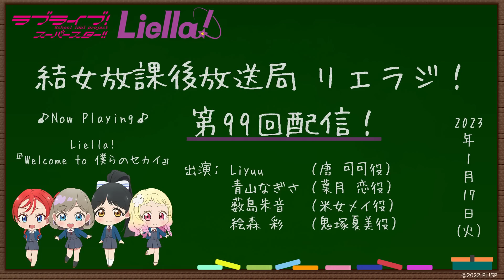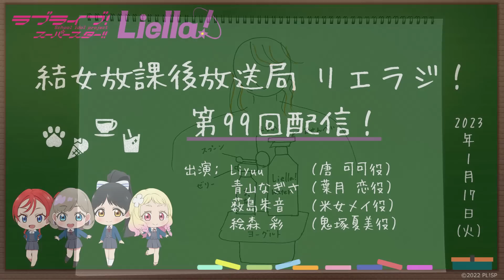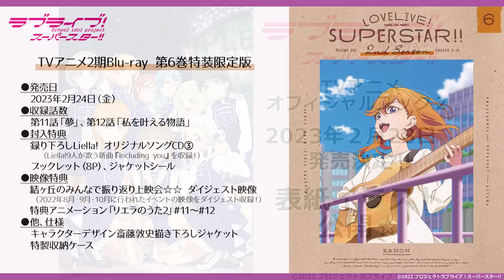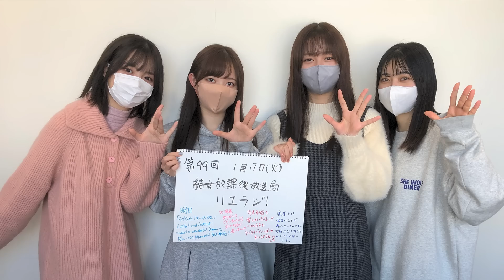【第99回】ラブライブ！スーパースター!! 結女放課後放送局 リエラジ！／#99 Lovelive! Superstar!! Liella! Radio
「ラブライブ！スーパースター!!」のことをたくさんの人に知ってもらうために、
Liella!メンバーが全力で頑張るスクールアイドルWebラジオの第99回配信です！

【出演】
Liyuu（唐 可可役）
青山なぎさ（葉月 恋役）
薮島朱音（米女メイ役）
絵森 彩（鬼塚夏美役）

【配信日程】
毎週火曜18時に配信！

【お便り】
番組では皆さんからのお便りをお待ちしております。

【今回のお知らせ】
◆「ラブライブ！スーパースター!! Liella! 3rd LoveLive! Tour ～WE WILL!!～」情報